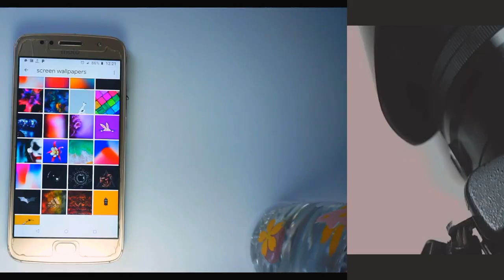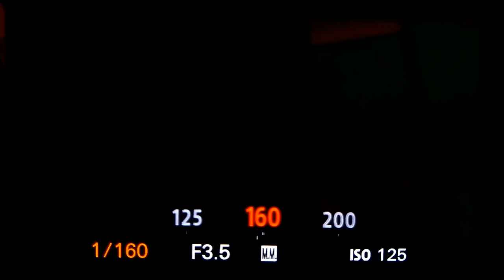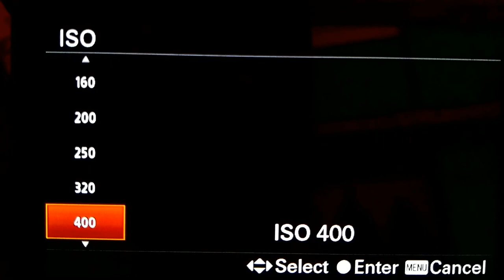Oil and water bubble photography with full video tiutorial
In this video I have shown how to take some amazing photos with oil and water. hope you all enjoy this video and it will be helpful.